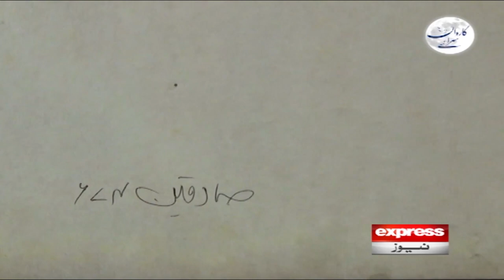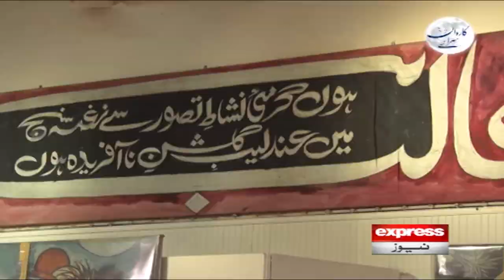Karwan Sarai | The Story of the World's Most Expensive Unknown Artist | Part-1 | Express News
Karwan Sarai | Mustansar Hussain Tarar | 18 June 2023 - Express News